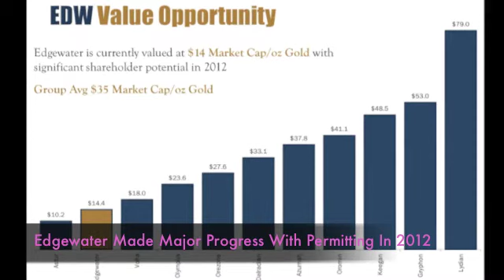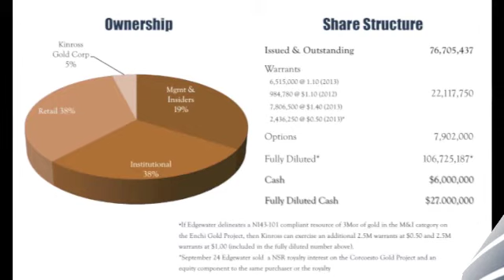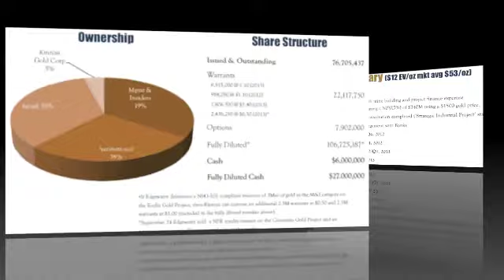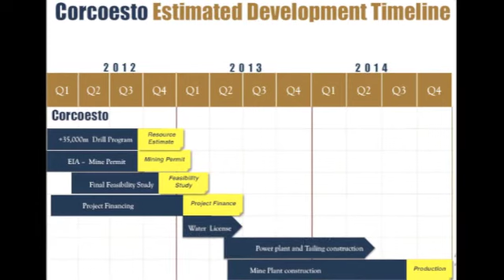Edgewater Exploration (EDW.V) Receives Significant Permit As It Moves Closer To Production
This past year has been significant in the development of this nascent junior miner, but the first half of 2013 could be even greater.  Edgewater Exploration (EDW.V or EDWZF) just announced approval of its Environmental Impact Statement (EIS) by the Government in Spain.  There are very few advanced and permitted junior miners who are so close to producing over 100,000 ounces of gold annually.  The first half of 2013 could be significant for Edgewater as they are preparing an updated resource estimate and a bankable feasibility study.  This mine has significant support from the local region that is dealing with high unemployment as this project could have major economic benefits.  Investors may realize the undervaluation of this permitted project which is already at the advanced bankable feasibility stage.